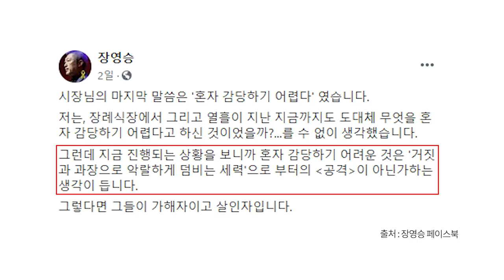나이든 남자들 / 성인지 감수성 [공병호TV]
Bitcoin : 3MTW849AkP2ftLeSK2teZHMmzLu7Z83s9U

참고자료
1. 서울市 기관장 "사과 기회도 안준 고소인 측에 살의 느껴", 김형원, 조선일보, 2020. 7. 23